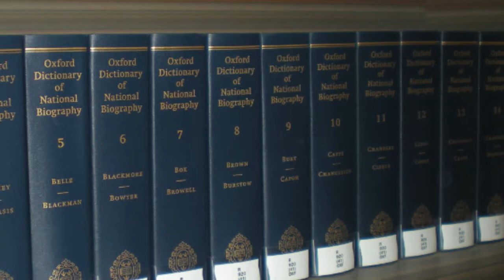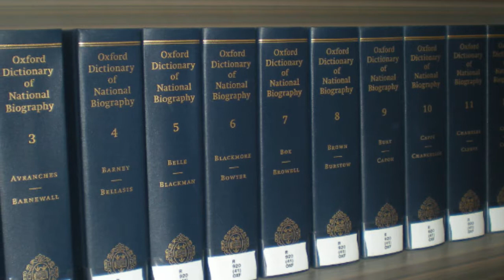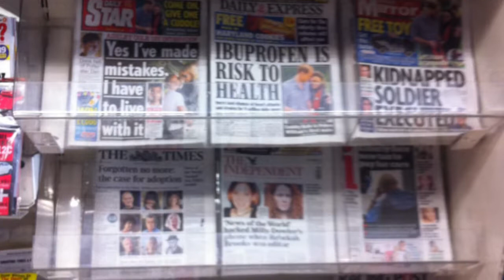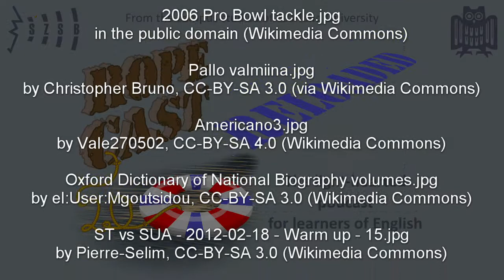The problem with soccer (RoPeCast #103)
Roger received some feedback by other native speakers concerning his usage of the word soccer: They sad he wasn't using proper English (as in British) English there.

But Roger being the experienced linguist did some thorough research on the topic and is now sharing the insights he gained...